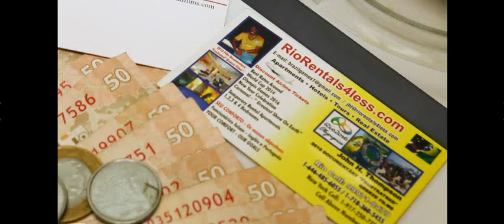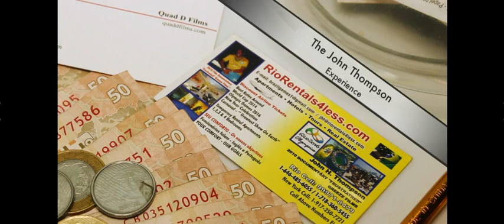Mr RIO, John Thompson At Rio Rentals 4less Come Visit Rio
Experience Rio De janeiro, Brazil with no guessing games or expensive Hotel Cost. Set your Stay with Rio's Living Legend Mr John Thompson at Rio Rentals 4less.